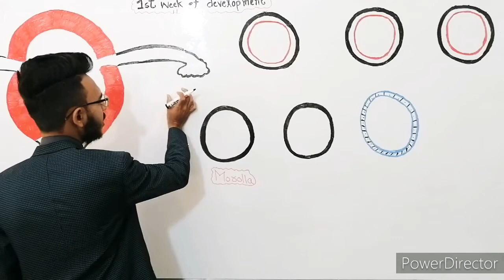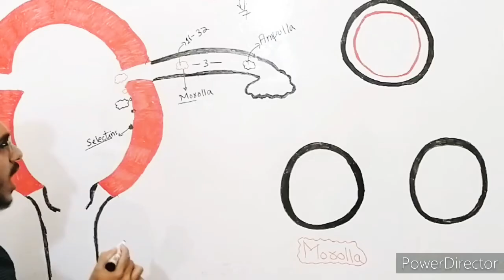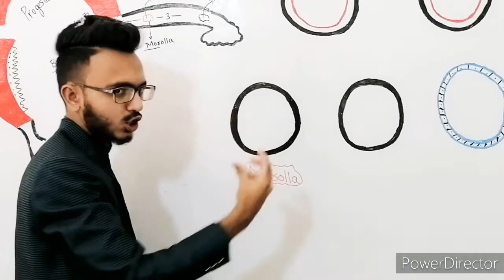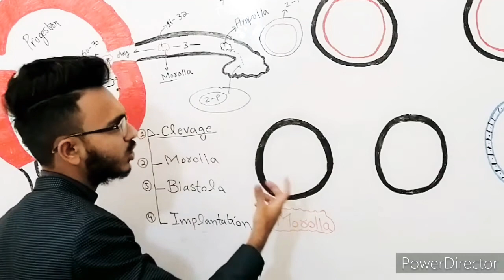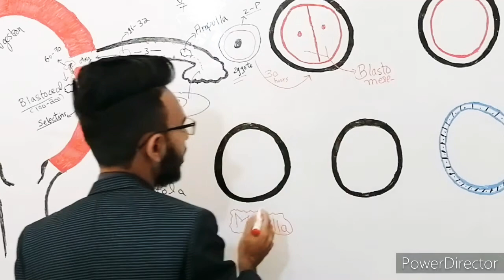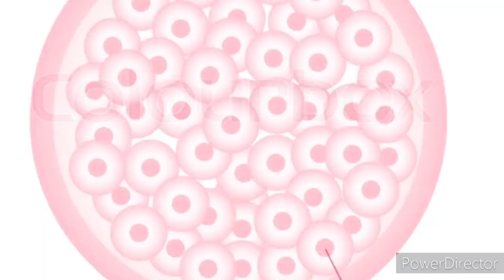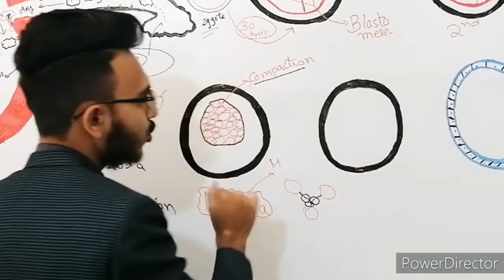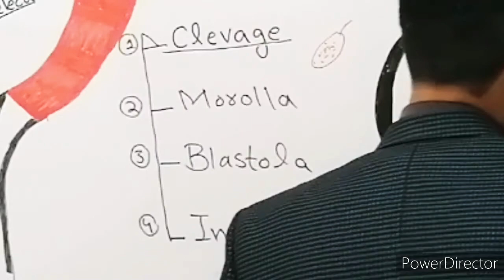1st weak of development of human embryo (Part #1)